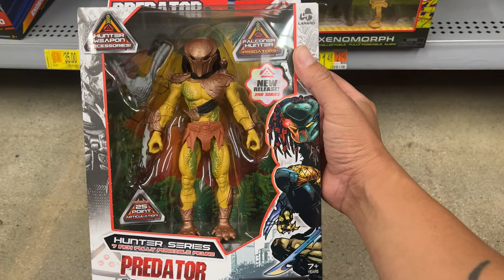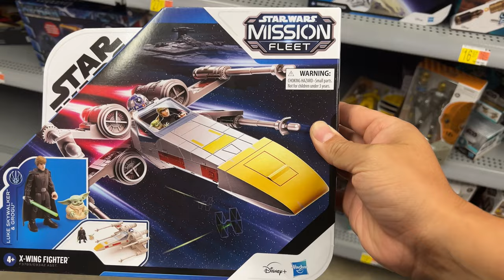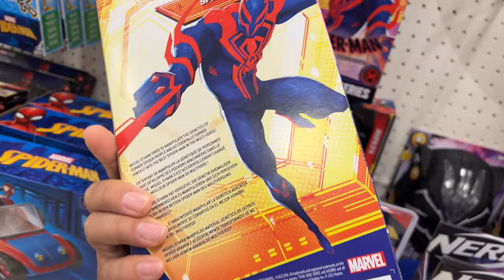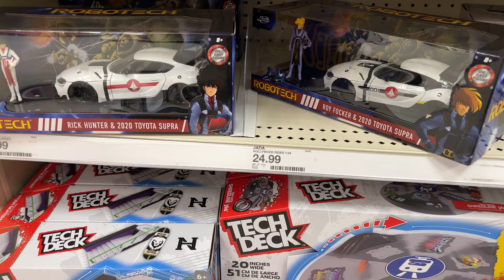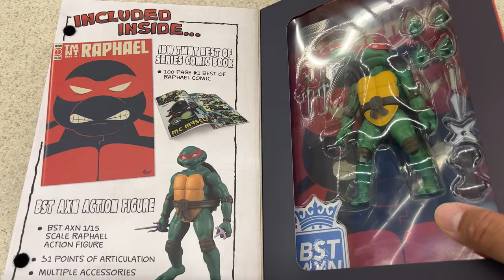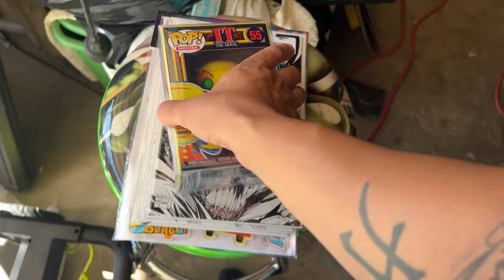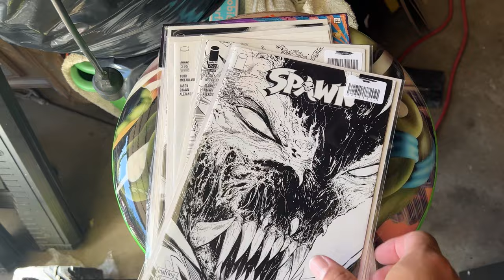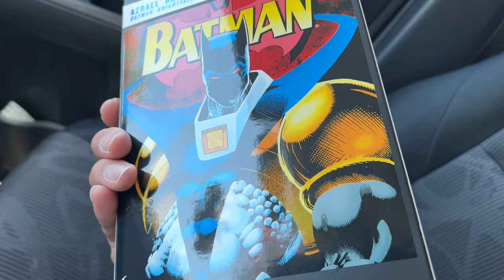New Predator/Motu toys but did i find what i wanted? (daily toy hunt)